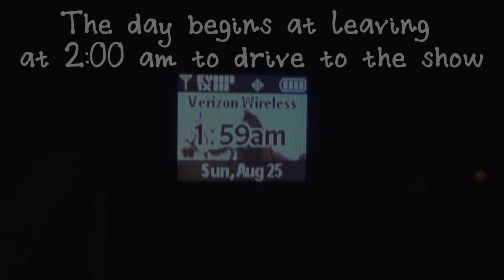Delta Stampede 2013